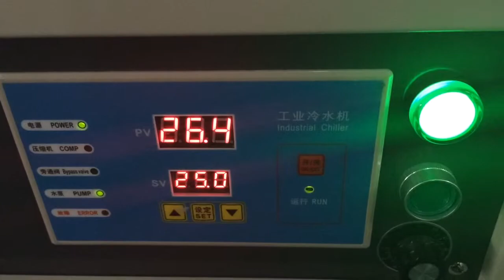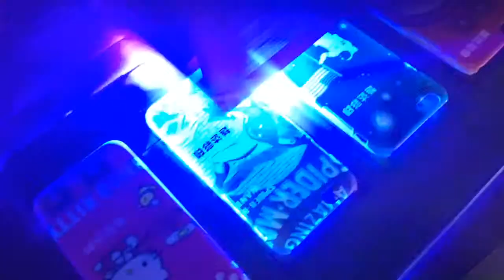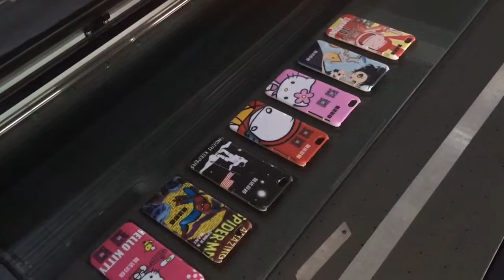uv phone case printer flatbed printng machine for phone cover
YD1325 uv printer,print size 1300*2500mm,can print any materials,high resolution can up to 2880dpi.